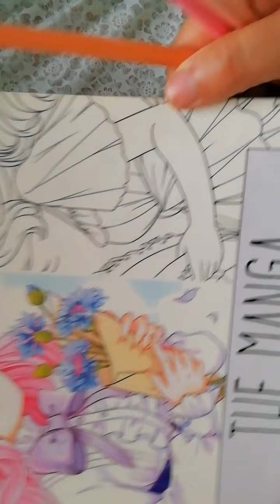一休み・大人の塗り絵☆パンジーガール・皮膚を塗る。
こんにちは！
ちょっと一息。大人の塗り絵です♪
本日はパンジーの女の子を塗っていきます。

可愛くぬれるといいなあ~~♪

この塗り絵の本
フラワーアンドスイートガール
今、英語版売り切れで中国語版（高いです）しかないようです。。

お勧め色鉛筆
トンボ色鉛筆３６色
ファーバーカステル油性色鉛筆赤缶
トンボ色鉛筆色辞典３０色
コーリン色鉛筆３６色（今回はコーリン色鉛筆使ってます♪）
中級～上級者向け
ファーバーカステル・ポリクロモス３６色
ファーバーカステル・ポリクロモス６０色
カリスマカラー２４色
プリズマカラー４８色